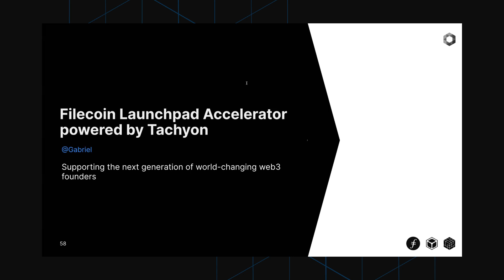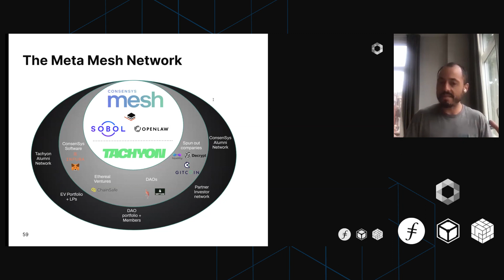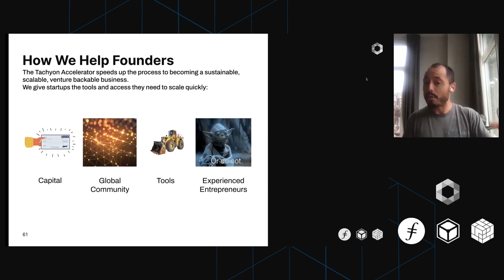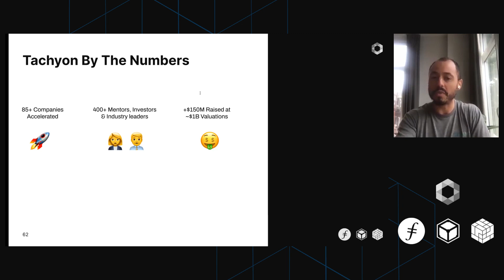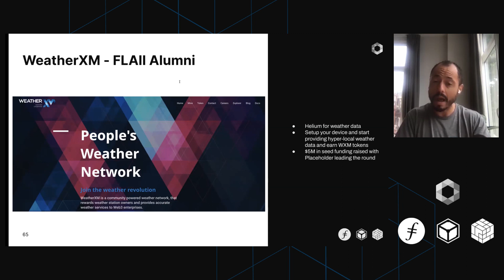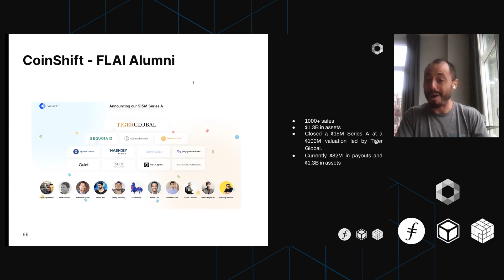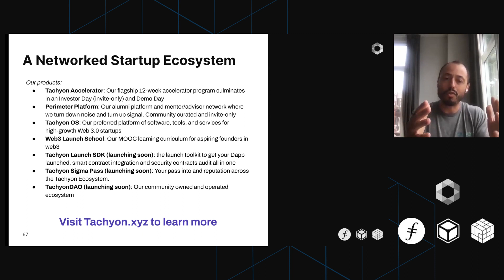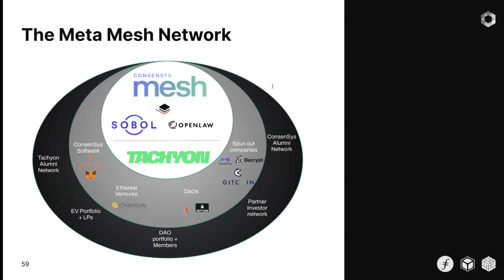Ecosystem-WG June 2022: Deep Dive on the Filecoin Launchpad Accelerator powered by Tachyon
The Filecoin Launchpad Accelerator, powered by Tachyon, helps founders with capital, community, tools, and experience.

This program has supported 85+ companies, which raised over $150M at ~$1B valuations. Learn more about the Filecoin Launchpad Accelerator at Tachyon.xyz

The Ecosystem WG is a collection of 100+ people across 6+ organizations that are passionate about the long-term adoption of Web3 and dedicated to growing the Filecoin, IPFS, and libp2p ecosystems.

We regularly host all-hands meetings to check in on progress and showcase the growth of various developers, applications, storage providers, clients, and communities around the world.

If you, your team, or organization want to be a part of our working groups or would like to present and be featured in our next public All Hands, please reach out to: .

Follow Filecoin!